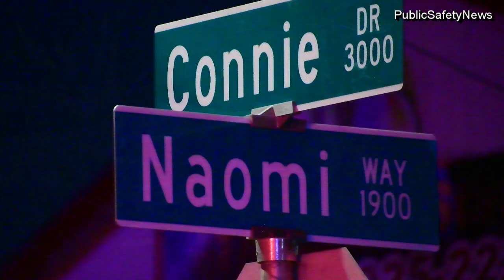CHP: One killed, two critical in fiery, rollover crash | Sacramento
California Highway Patrol says one was killed and two others are very critical, from a fiery, rollover vehicle crash that occurred on Westbound Business 80 just before Marconi.

The incident occurred at Connie Drive and Naomi Way at 12:30 a.m. Monday.
California Highway Patrol tells PSN that the vehicle was traveling westbound on Business 80 when it departed the highway, crashed and rolled through the fencing, and landed in the middle of the road on Connie.

Two persons were ejected; bystanders pulled one person from the vehicle that burst into flames.

One of the ejected persons was pronounced deceased on scene per CHP. The other two were transported to the hospital via paramedics in very critical condition.

The cause of the accident is under investigation.